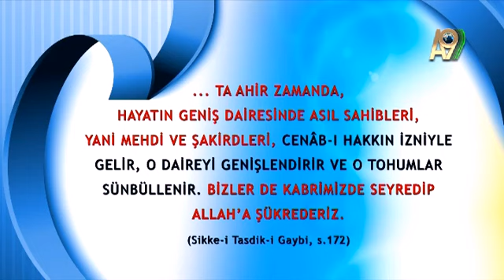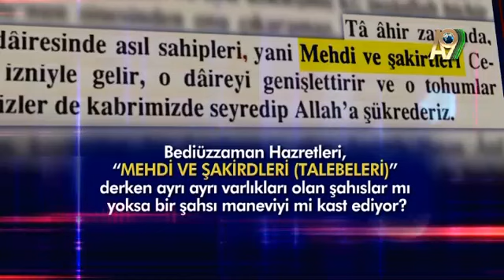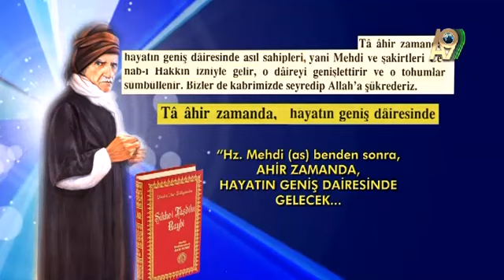Risale-i Nur'u yanlış yorumlayan bazı kardeşlerimize sorun -3